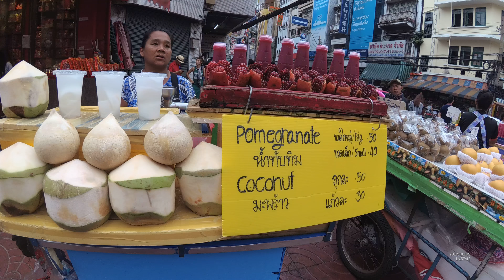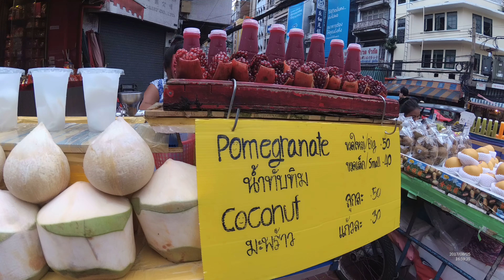Bangkok Thailand Street Food Part.8 China Town YN070773